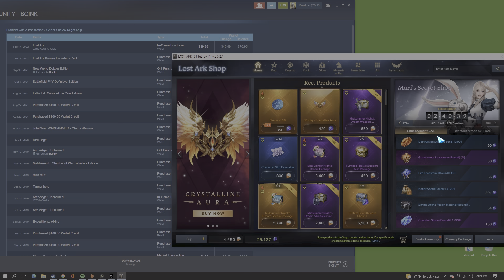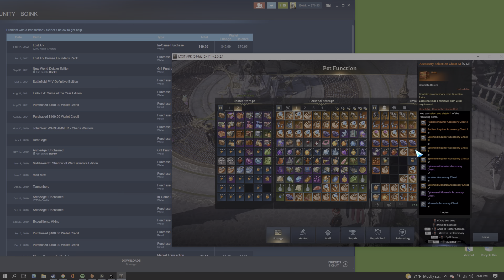August gear progression. Lost Ark.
Just for information.  Still waiting for Summoner and Wardancer outfits :)